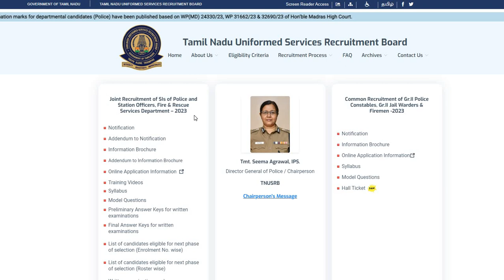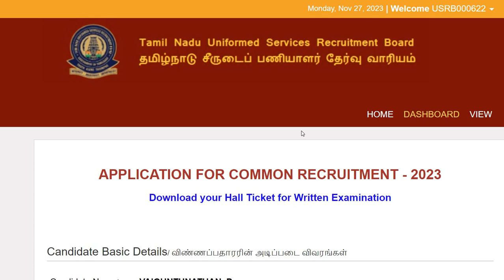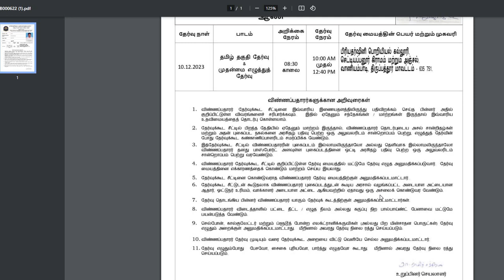tnusrb pc exam hall ticket 2023 how to download pc exam hall ticket tnusrb hall ticket download